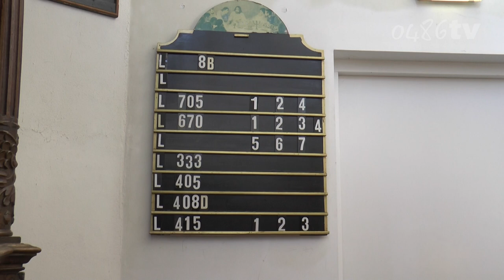0486tv Oplevering restauratie Protestante kerk Grave v2